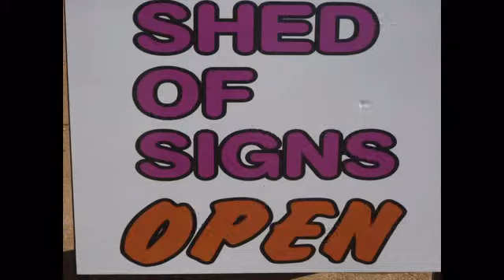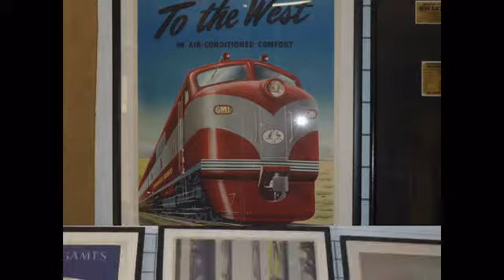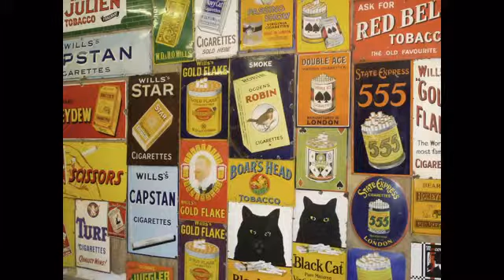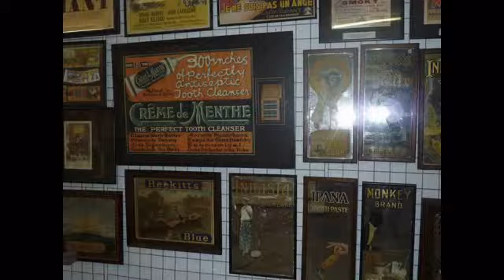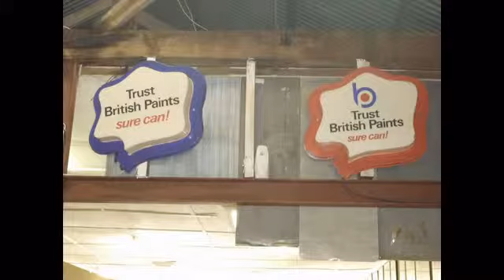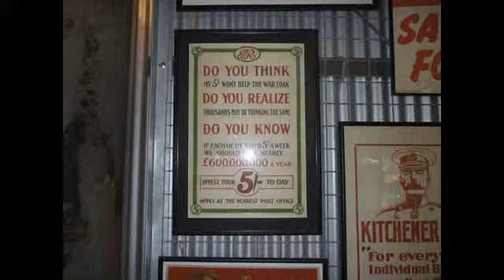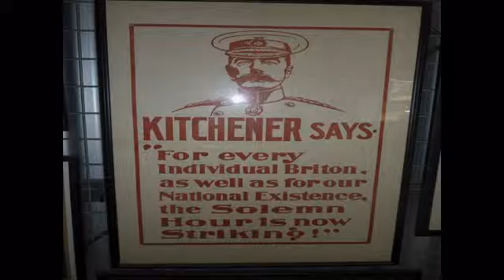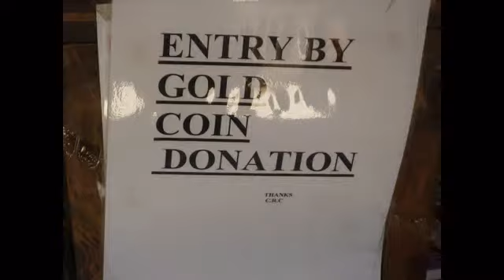Coolgardie Shed Of Signs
A display of historic signs displayed by Mr Maurice Costello.
Will bring back many memories.